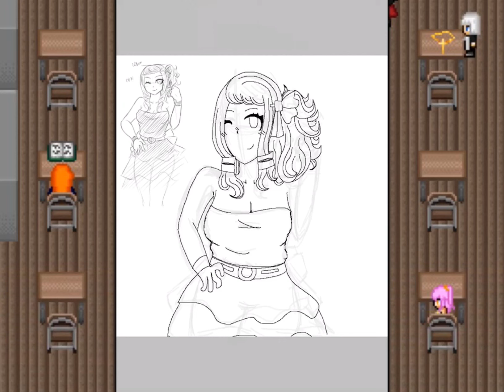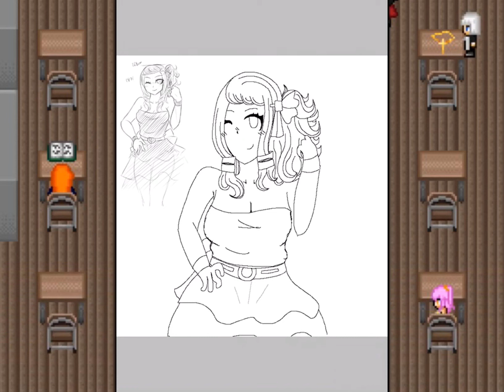kiyoka maki speedpaint